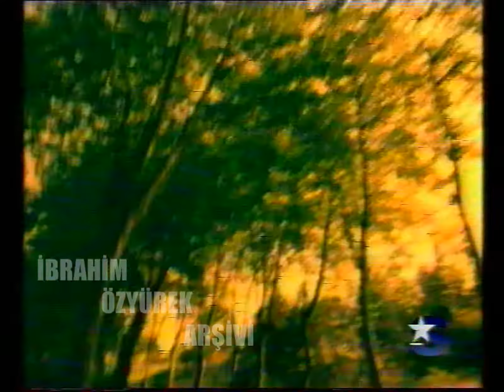Star Spor Bülteni & Hava Durumu (30 Mart 1998 Pazartesi)